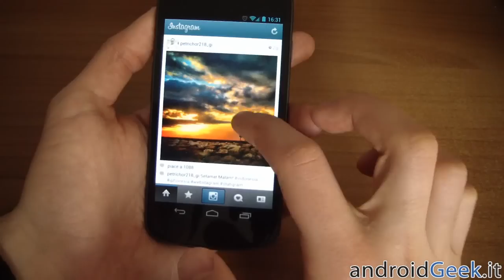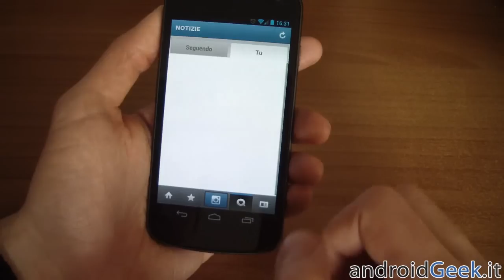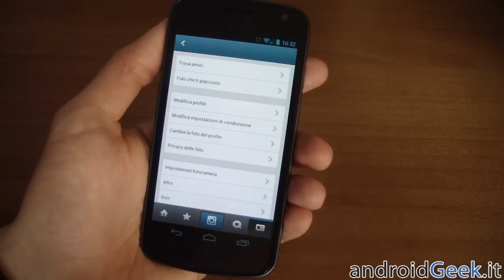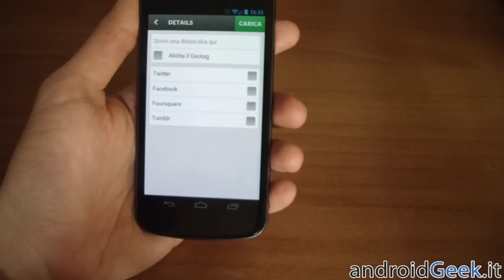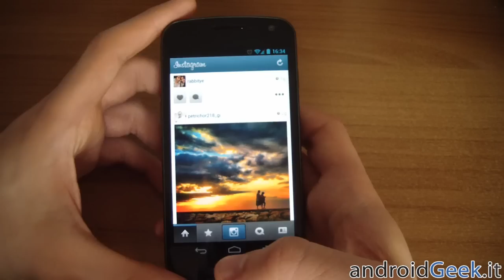Video Recensione Instagram per Android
Instagram sbarca su Google Play Store. Ecco la recensione dedicata agli utenti Android.